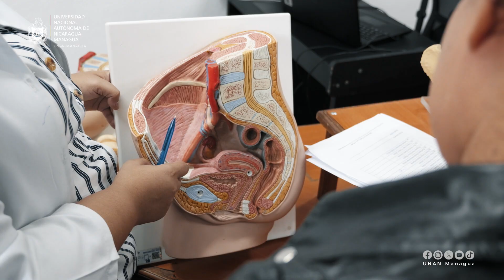Futuros especialistas en perinatología continúan su proceso formativo en el CIES/UNAN-Managua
Protagonistas de la Especialidad en Enfermería Perinatal conocen la anomia y fisonomía de la pelvis mediante maquetas y simuladores.